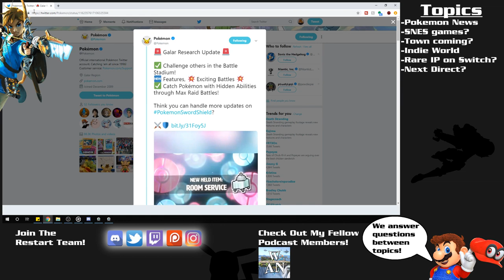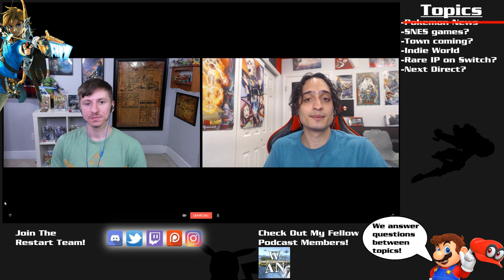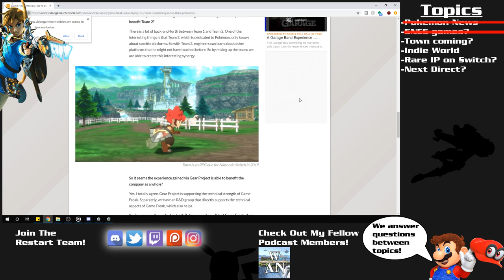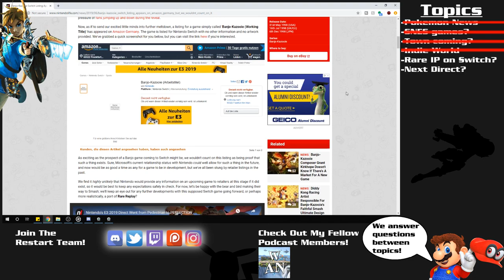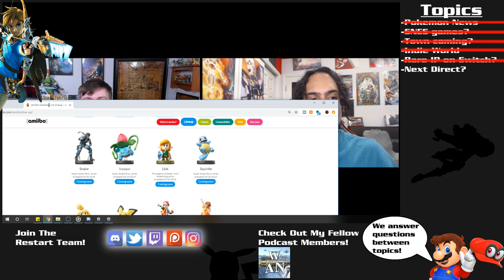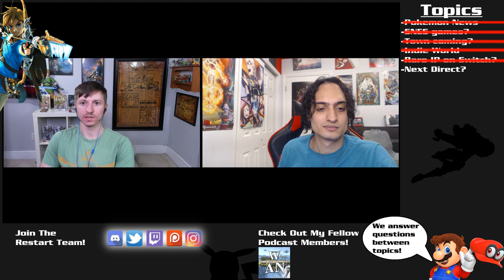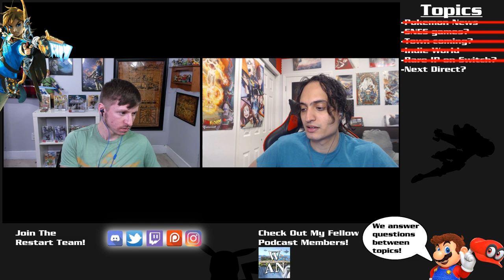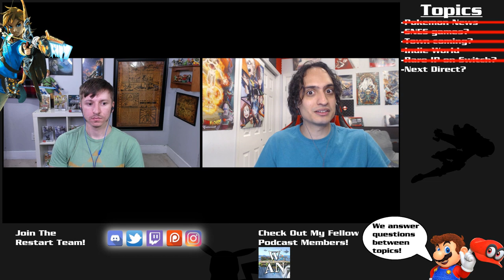Talking About the Next Nintendo Direct, Rare IP Possibly Coming Back, And More! | Podcast #89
We had an assortment of news of this week regarding Nintendo. We got another update for Pokemon Sword and Shield, we saw an FCC filing for an SNES wireless Switch controller, we got Indie World and the confirmation of Microsoft's Ori coming to Switch...and well a whole bunch of other stuff too, lets talk about it!